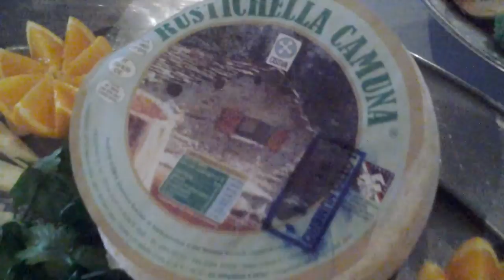Msc POESIA FRANCIACORTA